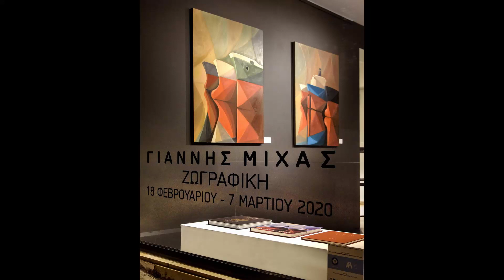ΓΙΑΝΝΗΣ ΜΙΧΑΣ ΚΡΗΤΙΚΟΥ